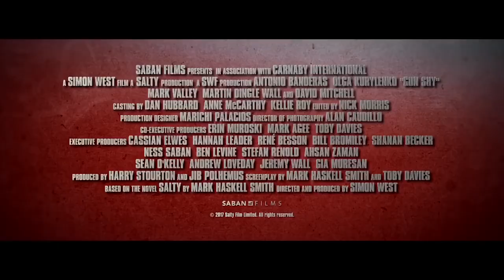Gun Shy (2017) | Official Trailer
Directed By: Simon West

Written By: Mark Haskell Smith & Toby Davies

Year: 2017

Starring: Antonio Banderas, Olga Kurylenko, Mark Valley

The story follows Turk Henry; a mega platinum rock star who’s married to a supermodel and rich beyond his wildest dreams. Whilst on holiday, his wife is mysteriously abducted by a group of renegade, ship-less pirates. With little assistance from local authorities Turk is forced to embark on a mission to rescue his wife. With life skills better suited to playing bass, playing the field, and partying he is forced to navigate through deadly jungles and take on ruthless bandits in this truly hilarious, action-packed romp.